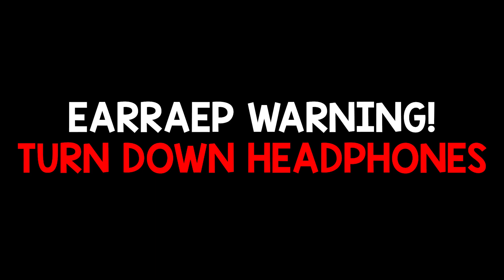Drill Sergent Plays COD! (EARRAEP COMMENTARY #2)